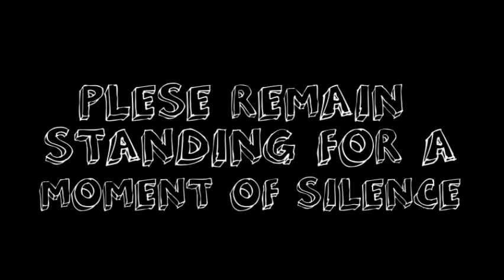News for August 26, 2024